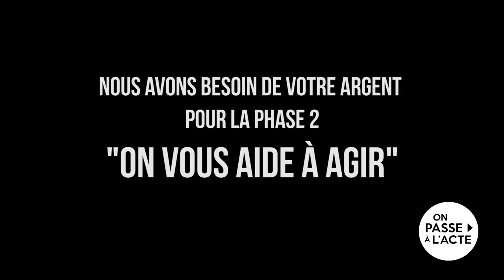On vous accompagne à trouver votre voie !